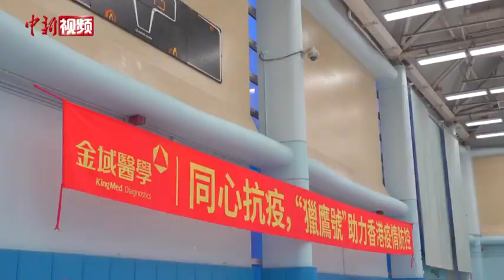“东北小伙”援港抗疫：希望战胜疫情 万家团圆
身着防护服，一口浓郁的东北口音，镜头中的小伙叫宋彦龙，是一名内地援港检测人员。他一周前从家乡黑龙江出发来到香港支援一线防疫抗疫工作。目前，宋彦龙的主要任务是在位于香港九龙的“猎鹰号”硬气膜实验室中进行检测样本的接收和录入工作。谈及来港支援的初衷，宋彦龙说，此前当内地遇到困难的时候，香港同胞总是第一时间伸出援手，如今，香港碰上了难处，作为一家人理应站出来支持。